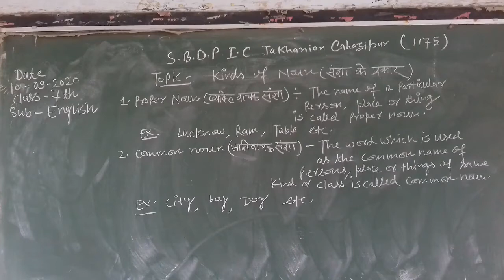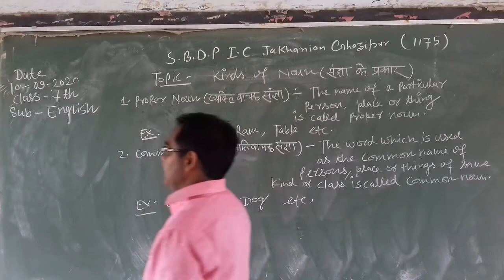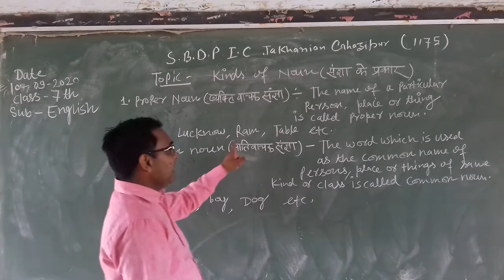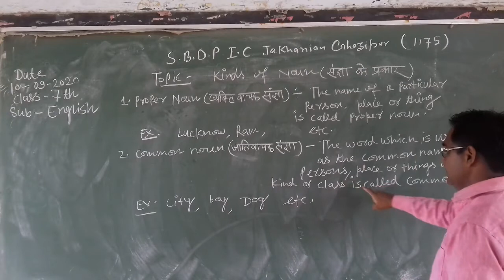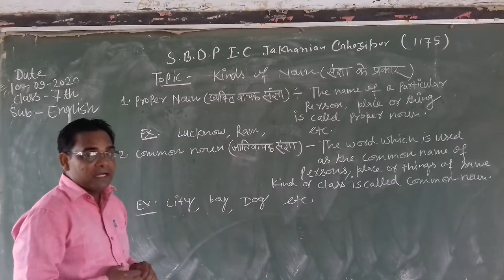English class 7th